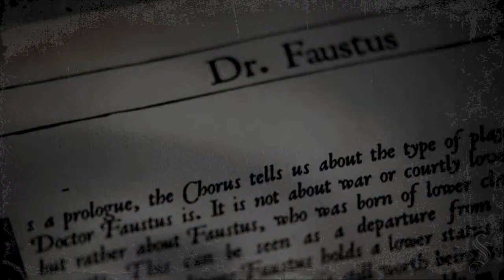Supernatural (SPN) to the Rhythm of the War Drums MV [HD] (badass) *PREVIEW*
the great dream of making a BADASS SUPERNATURAL MV :) focused on DEAN, SAM, CASTIEL & LUCIFER
it's still unfinished because I accidentally deleted the work file :...-(  but I will definitely pick it up some day!